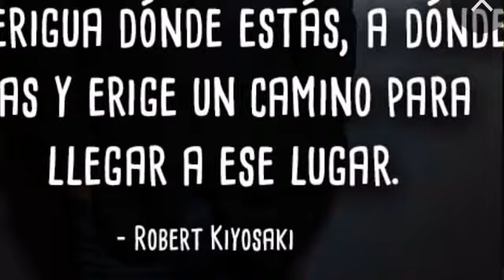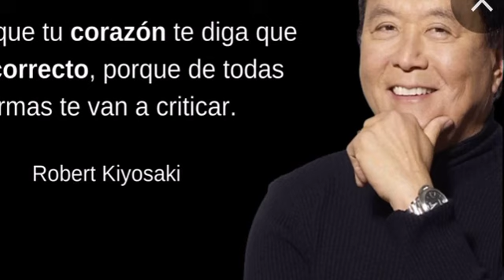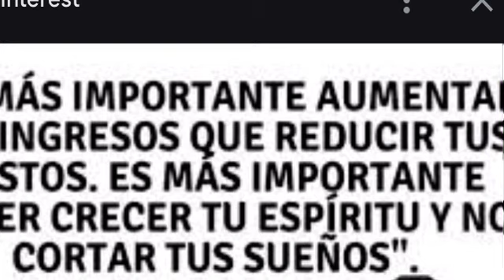Todos piensan Qué endeudarse es malo - Robert Kiyosaki